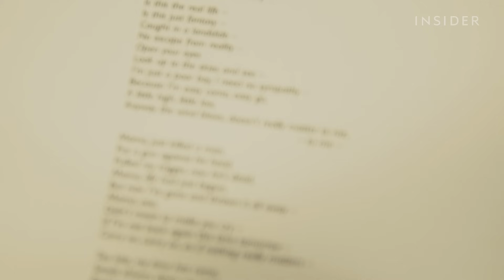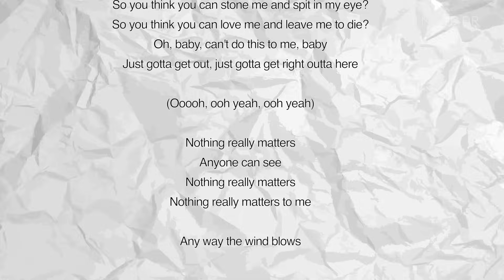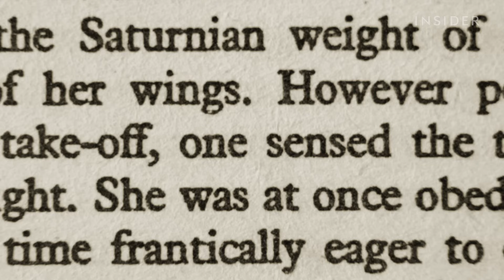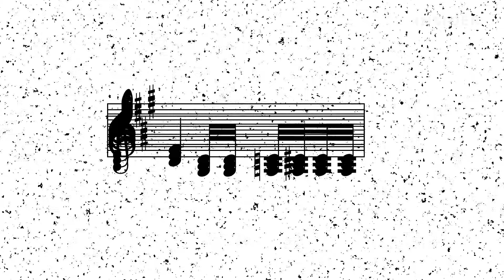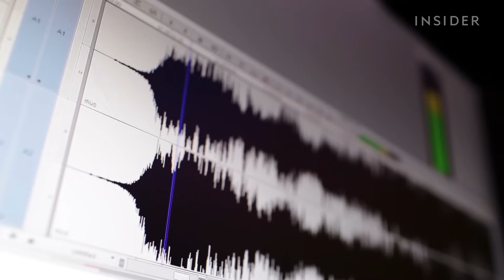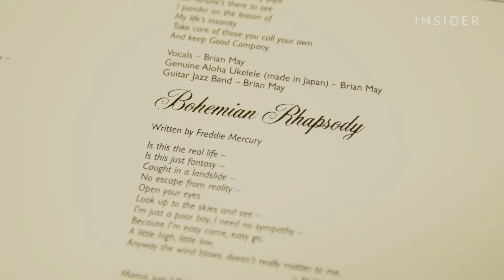Why 'Bohemian Rhapsody' Is The Best Song Ever Written | The Art Of Film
When the band Queen released its most popular song, "Bohemian Rhapsody," it changed the face of music. So what makes the 6 minute pop single so great?

Special thanks to Irwin Fisch, NYU Steinhardt Professor